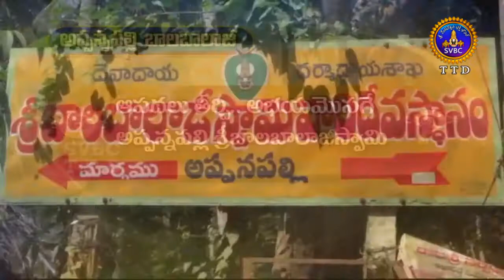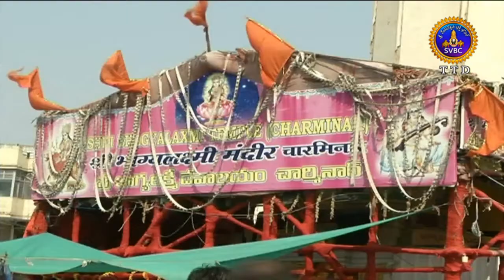ఆధ్యాత్మిక విశేషాలు | Aadhyatmika Viseshalu |10 Pm | 26-04-19 | SVBC TTD